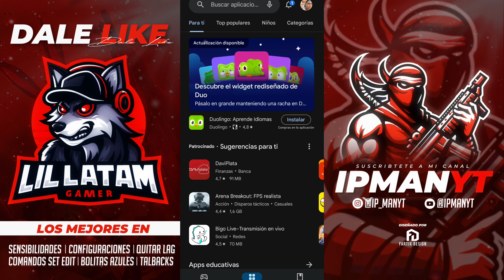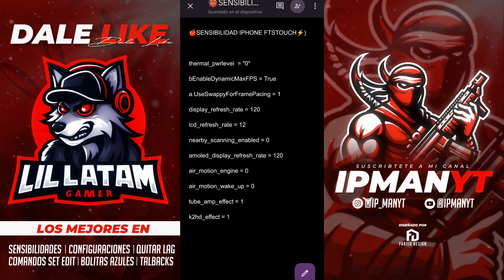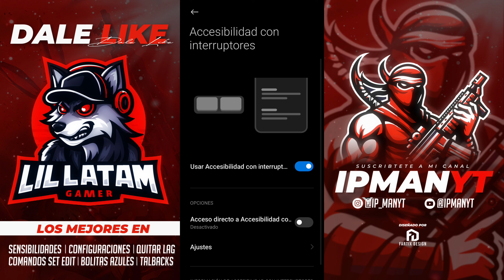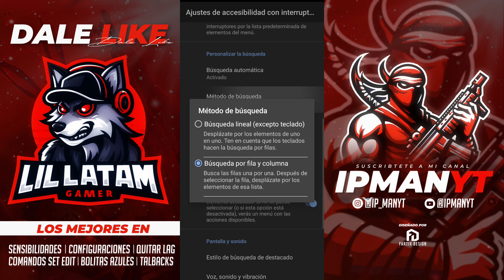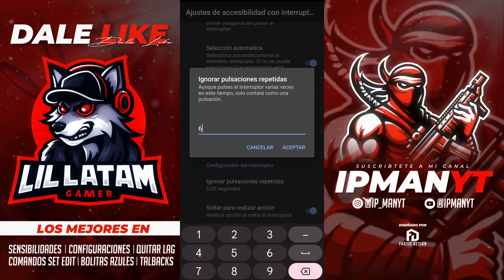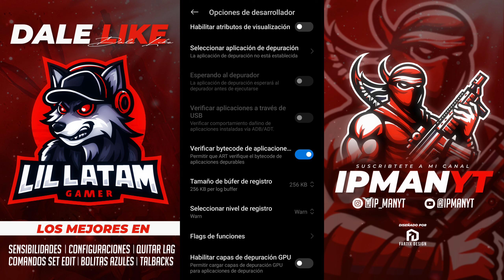PRUEBO los COMANDOS SET EDIT de PAGA para PRECISIÓN 👾 ACTUALIZADOS + CONFIGURACIÓN FREE FIRE 2024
METAS POR LOGRAR⚡💪:

100 🚀
500🚀
1000🚀
2000🚀
3000🚀
5000🚀
10000🚀
100000🙏
📌CANAL DE MUSICA DE MI HERMANO 📌

LINK COMANDOS DEL VIDEO 👾📱

TAGS IGNORAR ☠️🥷